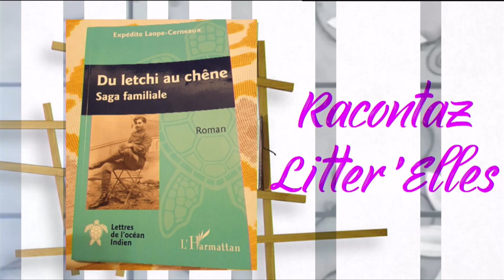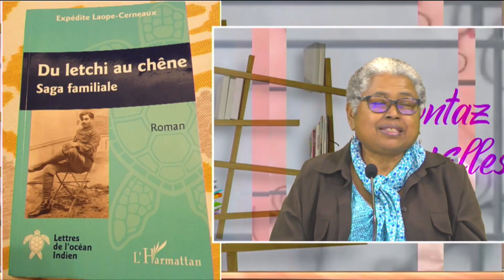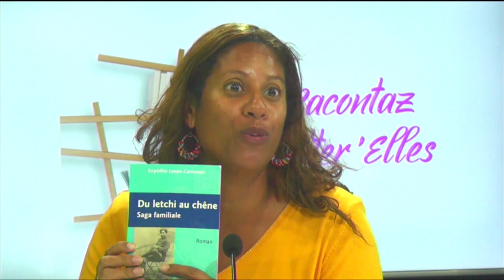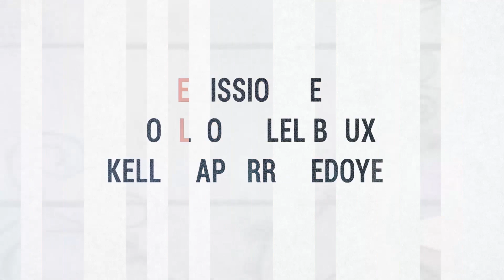Expédit Laope Cerneaux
Femme littéraire engagée dans la littérature réunionnaise, dans la langue créole, membre de Lofis de la lang Kréol, fille de Maxime Laope dont elle a co-écrit la biographie , vous y découvrirez son côté sportif, en plus du grand chanteur, il est.
 Elle a écrit deux romans: Clotilde de la servitude à la liberté, du letchis au chêne, et une chronique : le grand saut ,
 Du letchi au chêne, son dernier roman raconte l'histoire d'amour d'un réunionnais et d'une italienne. On y découvre avec plaisir le Sud de la France, le Var, l'histoire de cette lavandière, courageuse, une matriarche qui a marqué sa famille.